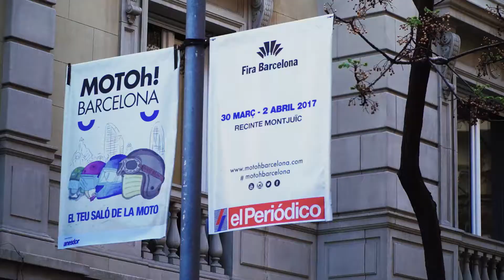Motoh! 2017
Más de 32.000 visitantes pasaron por la segunda edición del salón de la moto de Barcelona, que se ha convertido en una cita ineludible para el sector de las dos ruedas y para los amantes de la moto en nuestro país.